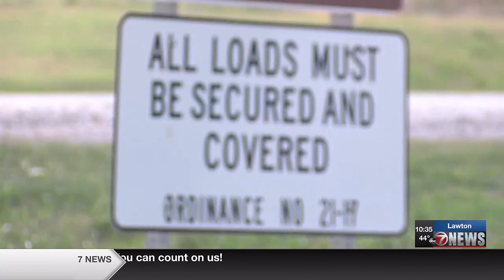City of Lawton works to combat surplus of unsecured loads